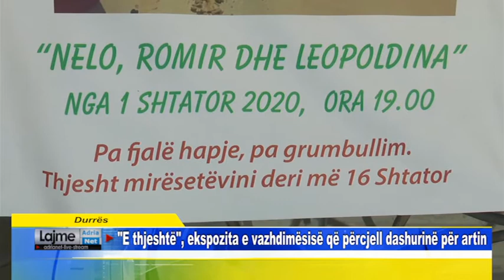Durrës E thjeshtë, ekspozita e vazhdimësisë që përcjell dashurinë për artin